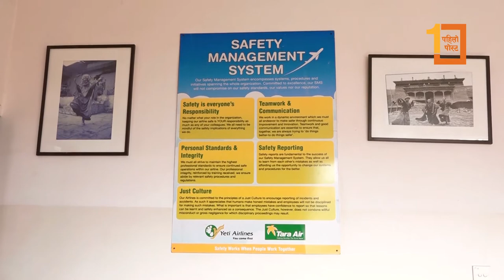यतीमा पूर्ण स्वास्थ्यसुरक्षा अपनाइएको छ, ढुक्क भएर यात्रा गर्नुहोला:अनोज रिमाल, सिइयो, यती एयरलायन्स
यतीमा पूर्ण स्वास्थ्य सुरक्षा अपनाइएको छ। ढुक्क भएर यात्रा गर्नुहोला, अनोज रिमाल, सिइयो, यती एयरलायन्स